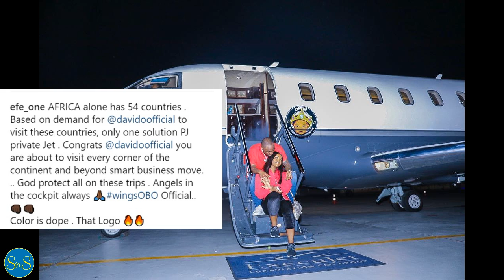Davido aonesha jeuri ya pesa kwa kununua Private jet, yake mwenyewe